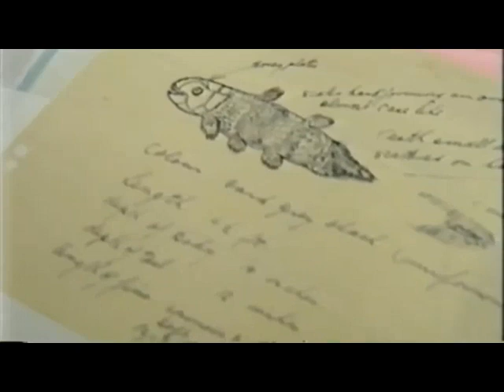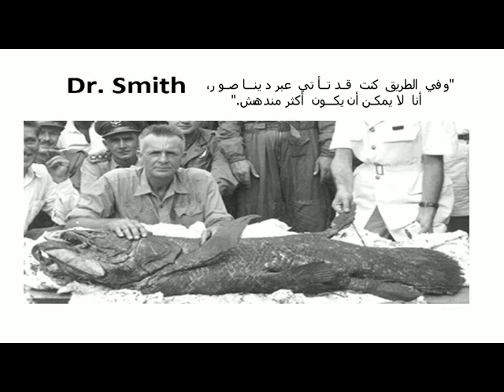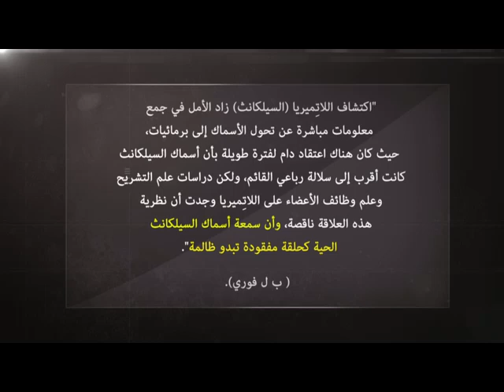أسماك سيلكانث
حفريات الأسماك التي تنتمي لفئة السيلكانث تم تصويرها ذات مرة كدليل قوي على أسطورة الانتقال من الماء إلى الأرض.وبناء على الأحفور المتبقي من هذا الحيوان، اقترح علماء الأحياء المؤمنون بالتطور أن هناك رئة بدائية قد تطورت داخل جسم هذا المخلوق.وقد ذكرت هذه الأسطورة في عدد واسع من المصادر المرجعية، حتى أنه تم نشر صور تظهر أسماك السيلكانث أثناء مرحلة خروجها من الماء إلى الأرض الجافة.وكل هذا كان مبنيًا على افتراض أن هذا المخلوق قد انقرض.ومع ذلك، فقد تم التوصل إلى اكتشاف أكثر إثارة للاهتمام في المحيط الهندي في 22 ديسمبر 1938.وهو كائن حي من نوع لاتِميريا ينتمي إلى عائلة السيلكانث، تم وصفه كشكل وسيط منقرض عاش منذ 70 مليون عام، وقد عثر عليه في عرض البحر.وقد كان اكتشاف كائن حي من نوع سيلكانث صدمة كبيرة لعلماء التطور.أعلن عالم الحفريات ج ل ب سميث، والمؤمن بمذهب التطور أنه لم يكن سيندهش أكثر لو كان قد صادف ديناصورًا في الشارع.في الأعوام التالية لذلك تم العثور على أكثر من 200 سمكة من نوع سيلكانث في مناطق أخرى.ومع الإمساك بهذه الأسماك تبين أن كل هذه التوقعات بشأن هذه الحيوانات كانت غير واقعية.وعلى عكس ما كان مقترحًا، فأسماك السيلكانث لم يكن لديها لا رئة بدائية ولا أدمغة كبيرة.ولم يكن الهيكل الذي تخيل علماء التطور أنه رئة بدائية سوى كيس دهني في جسم السمكة.بالإضافة إلى ذلك، فأسماك السيلكانث التي صورت على أنها "زواحف تستعد للانتقال من الماء إلى اليابسة"، وجد أنها أسماك تعيش في أعمق نقطة من قاع المحيط وغالبًا لا ترتفع أكثر من 180 مترًا من القاع.وهنا، اختفت في الحال شعبية أسماك السيلكانث عند دعاة التطور، وقال عالم الحفريات بيتر فوري في مقال له:"اكتشاف اللاتِميريا (السيلكانث) زاد الأمل في جمع معلومات مباشرة عن تحول الأسماك إلى برمائيات، حيث كان هناك اعتقاد دام لفترة طويلة بأن أسماك السيلكانث كانت أقرب إلى سلالة رباعي القائم، ولكن دراسات علم التشريح وعلم وظائف الأعضاء على اللاتِميريا وجدت أن نظرية هذه العلاقة ناقصة، وأن سمعة أسماك السيلكانث الحية كحلقة مفقودة تبدو ظالمة". ( ب ل فوري).وهكذا فالشكل الأكثر استخدامًا والذي يفترض أنه وسيط بين الأسماك والبرمائيات قد فقد مصداقيته نهائيًا.